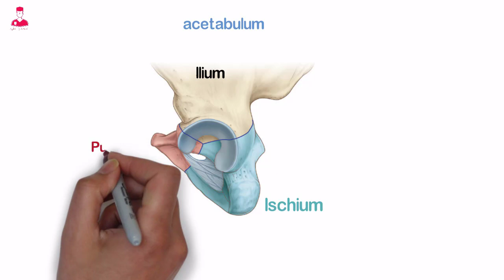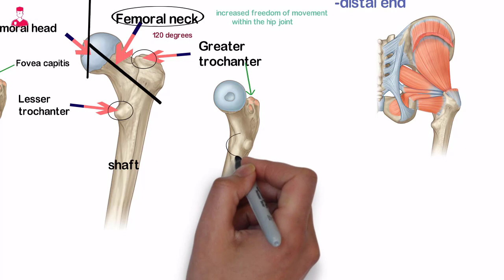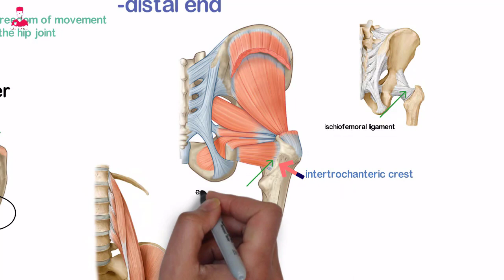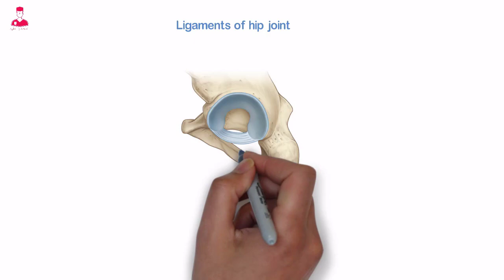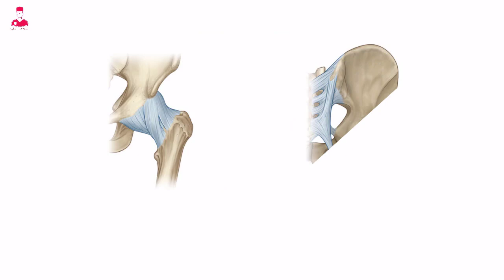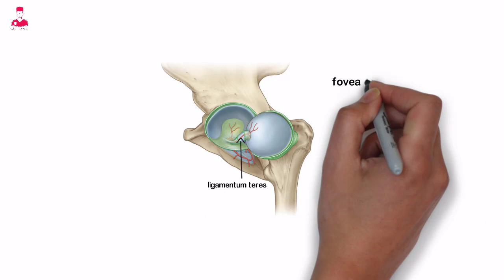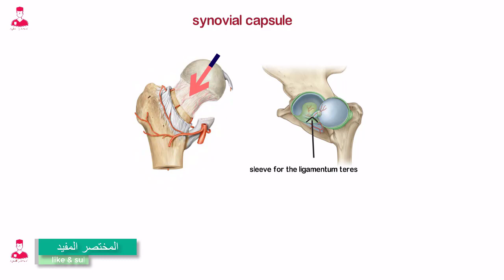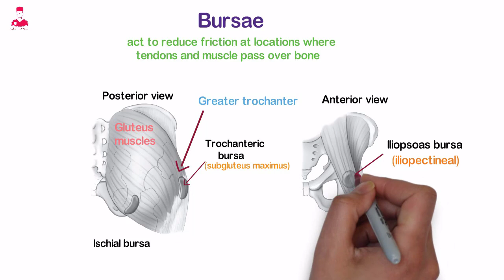مفصل الورك || (bones - ligaments- joint capsule - bursae - )HIP JOINT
اللي هو التجويف الحرقفي للحوض .
فبيسمح مفصل ال hip joint  بحلقه واسعه من الحركه.
ال acetabulum
التجويف الحرقفي. عباره عن تجويف علي شكل الكأس او الكوب .
بيتكون من اتصال عظام الحوض ال٣ وهما
Ilium, ischium and pubis .
بالعربي الحرقفه والاسك والعانه .
في ال
Axial cross section
اللي هو التشريح المقطعي المحوري .
يمكن تقسيم المنطقة دي الي
Anterior column
Posterior column.
ال posterior column
هو الاقوي والجزء الحامل للوزن في ال
Acetabulum.
في منتصف ال acetabulum
بيكون فيه منخفض  او depression
 وهو جزء غير متمفصل بيطلق عليه اسم
Acetabular fossa
بتتكون الحفره دي بشكل رئيسي من ال
Ischium
وبتكون مليئه بالدهون .
وامتدادا من ال
Acetabular fossa
بيبقي فيه ال
Acetabular notch
ودا بيتقاطع  من اسفل مع حافه المحيط الدائري لل acetabulum
وال
Acetabular notch
وظيفته  كموقع بيتصل بيه ال
Transverse acetabular ligament.

Femur bone
هي اطول واتقل واقوي عضمه في الجسم .
وبتتكون من ٣ اجزاء
Proximal end, shaft , distal end
النهايه القريبه اللي
Proximal end
واللي بتتمفصل مع ال
Acetabulum
علشان يتكون مفصل ال hip joint
بتتكون ال proximal end
من
Head , neck
Greater trochanter and lesser trochanter.
ال
Femoral head
مغطاه بالكامل ب
Articular cartilage
اللي هو غضروف مفصلي ، ماعدا جزء صغير في المنتصف يسمي
Fovea capitis
وال fovea capitis
هو مكان اتصال
Ligamentum teres.
 بيوصل بين ال femoral head و ال shaft
العنق
Femoral neck .
والعنق بتمتد من ال head
بشكل مائل بزايه حوالي ١٢٠ درجه .
وبسبب الزوايه دي بتزيد حريه الحركه في المفصل .
وفي نهاية ال femoral neck
موجود بروزين . اكبرهم وهو ال
Greater trochanter
ودا بروز موجود مكان اتصال ال
Neck and shaft
الجزء العلوي من ال
Greater trochanter
بيكون بارز لاعلي فول ال neck
وبيبقي مايل للخلف ناحيه الداخل .
Posteriorly and medialy .
وال greater trochanter
بيتصل بيه العديد من عضلات ال
Gluteal region.
والبروز الاصغر هو
Lesser trochanter
هو الجزء الجزء السفلي الداخلي
Posteromedial portion
ل proximal shaft.
وبيوفر insertion لل tendon الخاص بعضله ال iliopsoas muscle
بعد كدا فيه خط بارز او
Prominent ridge
ممتد من الخلف بين ال
اسمه
Intertrochanteric crest .
ودا بيوفر مكان اتصال ل
Ischiofemoral ligament.
وجزء من
Quadratus femoris tendon .
وبيوصل بين الاتنين
Trochanters
من الامام خط اقل بروز شويه اسمه
Intertrochanteric line .
ال
Intertrochanteric line
بيوفر مكان اتصال ل
Iliofemoral ligament
وجزء من ال
Vastas lateralis tendon .
نتكلم بعد كدا عن ال shaft
علي السطح الخلفي ل
Femoral shaft
بيبقي فيه حرف او ridge اسمه
Linea aspera
الشفه الداخليه والخارجيه لل linea aspera
بتوفر مكان لاتصال عضلات ال
Posterior and medial compartments of the thigh .
الخط الممتد من ال medial lip
الشفه الداخليه ل Linea aspera
لحد ال lesser trochanter
اسمه pectineal line
ودا بيبقي مكان ال insertion الخاص ب ال tendon لل pectineus muscle
وال lateral lip
الشفه الخارجيه لل linea aspera
بتكون امثر خشونه وبتمتد الي ال
Greater trochanter
واوسع جزء من ال lateral lip اسمه
Gluteal tuberosity
ودا مكان اتصال كل من
Gluteus maximus
Adductor Magnus muscles .
واخيرا ال
Linea aspera
بتمتد الي الاسفل لحد ال
Popliteal surface of the femur .

ال distal end
او النهايه البعيده لل femur
بتتوسع فبيتكون بروزين
Medial condyle. Lateral condyle
ال
Lateral femoral condyle
بيكون اوسع من الامام عن الخلف . بينما ال
Medial condyle
بتفضل متناسقه وثابته في حجمها من الامام والخلف .
ال femoral condyles الاتنين
بيتصلو من الامام ب
Patellar surface
ومن الخلف بتفصلوا عن بعض بواسطه
Intercondylar fossa .
وفي كل ناحيه من ال condyles
بيبقي فيه حافه اوedge فوقها اسمها epicondyle
فيبقي عندنا medial epicondyle
Lateral epicondyle.
ودول بيبقي اماكن لاتصال الاربطه والعضلات .
فيه بروز صغير يقع فوق ال
Medial epicondyle
اسمه Adductor tubercle
ودا مكان بيتصل بيه معظم ال
Adductor mugnus muscle.
علي السطح الخلفي لل distal femur
بيكون فيه منطقة مثلثه الشكل اسمها
Popliteal surface.
قاعده المثلث بالنسبة للمنطقة دي هو
Intercondylar line
ودا بيكون علامه تعرفنا  بدايه ال
Intercondylar fossa
وجانبي المثلث هما
Medial and lateral supracondylar lines .
واللي بيكونو بمثابه استمرار من ال
Linea aspera
بيتم تثبيت ال
Femoral head
داخل ال acetabulum
بواسطه ال
Acetabular labrum
ومجموعه اربطه رئيسيه هنشرحهم في الجزئيه دي .
مبدئيا كدا ال labrum دا عامل زي الشفه .
فلو هنتخيل ان المفصل فم ف ال labrum
هي الشفه الخاصه بالفم دا
ال acetabular labrum
بتكون حافه ليفيه غضروفيه
Fibrocartilaginous rim
الحافه دي محيطه  بمعظم حدود ال acetabulum
الخارجية.
وبالتالي بتكون محيطه ب ال
Femoral head
من الخارج بشكل محكم . ودا بيساعد علي تثبيت وإحكام ال
Femoral head
داخل ال
Acetabulum
بشكل جيد معتمدا علي عمق الحفره الموجودة في ال. Acetabulum
واللي اسمها
Acetabular fossa.
نيجي بعد كدا للأربطه .
بنلاحظ ان الهوامش او الحدود السفليه لل
Acetabulum
غير كامله .  وبيتم دعم وتقويه الحد السفلي بواسطه رباط اسمه
Transverse acetabular ligament
ودا بيكون ممتد.خلال ال
Acetabular notch.
فبيتواجد ما بينهم قناه اسمها
Acetabular foramen
ودي قناه بتسمح بمرور الاعصاب والاوعيه الدمويه من والي ال